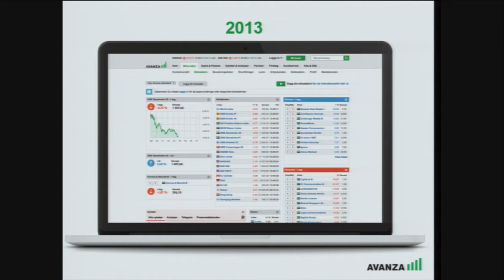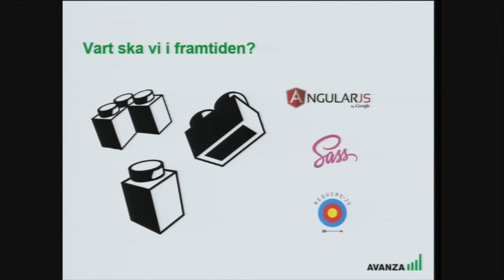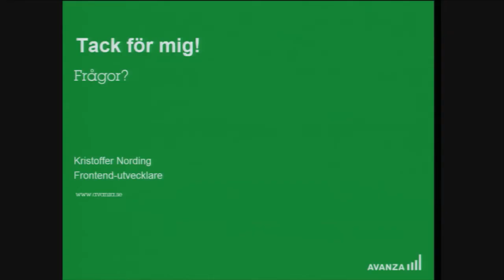Avanza Teknikevent september 2014 - Kristoffer Nording: Adobe CQ och AngularJS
Kristoffer Nording, frontendutvecklare på Avanza, berättar om hur vi arbetar med framsidan på vår sajt med hjälp av Adobe CQ och AngularJS.